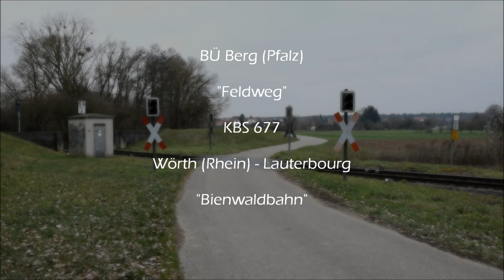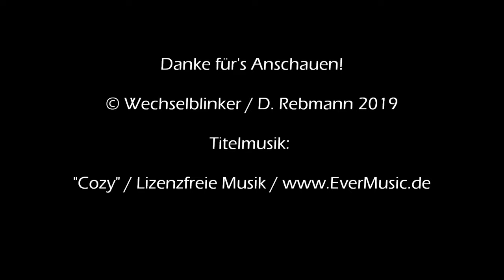Bahnübergang Berg (Pfalz) "Feldweg"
Berg (Pfalz) ist ein Dorf westlich von Karlsruhe, liegt aber auf der linken Rheinseite und damit in Rheinland-Pfalz. Nur wenige hundert Meter lsüdlich verläuft die deutsch-französische Grenze. Jenseits davon liegt die Stadt Lauterbourg, die den Endpunkt der grenzüberschreitenden Bienwaldbahn bildet, die in Wörth am Rhein beginnt. Benannt ist die Bahnlinie nach dem angrenzenden großen Waldgebiet.

Auch Berg verfügt über einen Haltepunkt, welcher der letzte (oder der erste) auf deutscher Seite ist. Durch die Nähe zum Rhein und zur Lauter, die direkt am Ort entlang fließt, findet man hier umfangreiche Deichanlagen, die für die Gleise unterbrochen werden.

Biegt man von der Ludwigstraße ab und folgt dem Deich Richtung Osten, kreuzt der Feldweg nach kurzer Zeit die Gleise, die hier auch den Deich durchbrechen. Man findet hier einen Bahnübergang ohne Schranken, dafür aber mit Lichtzeichen von Pintsch Bamag und einem einsamen Wecker. Eine nette, kleine Anlage, die für ihre Aufgaben auch völlig ausreichend ist.